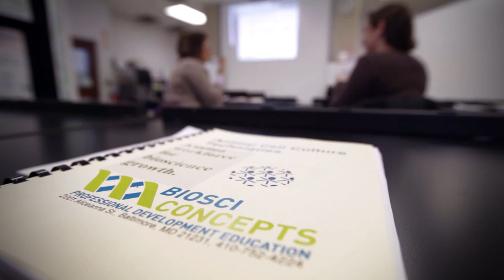Gibco. Every little thing matters: Henry Jackson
Life Technologies is proud to support the BioTechnical Institute of Maryland.  The BTI Laboratory Associates Program provides tuition-free training in basic laboratory skills to bright, ambitious, unemployed and under-employed Maryland residents.  Henry Jackson is a graduate and proud supporter of the program.